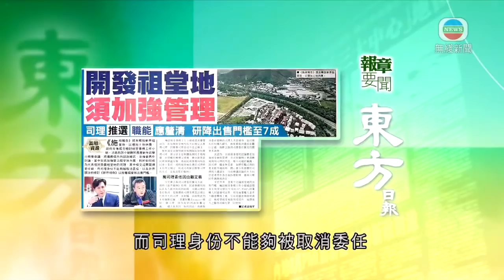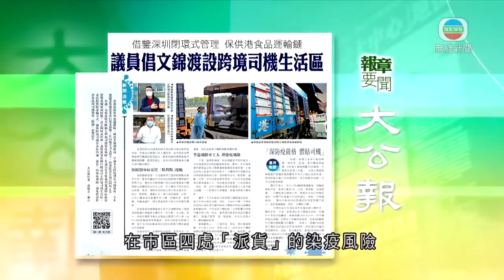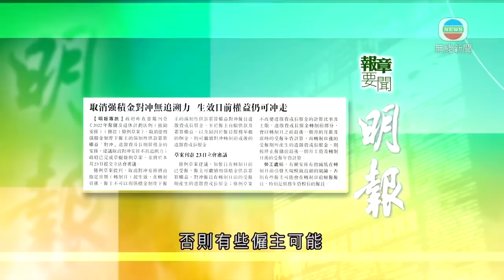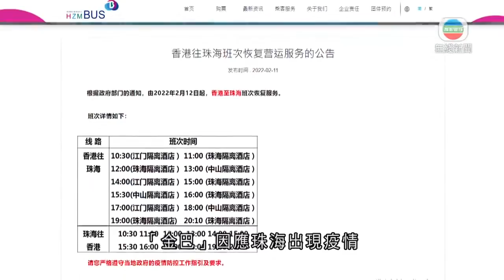無綫香港新聞TVB News 黃大仙彩虹邨謀殺案一人死亡 警方檢走利刀拘捕報案男子｜聶德權指屯門、粉嶺及沙田下周增設接種點 每處每日可接種一千針 -20220212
00:00 長沙灣發生縱火案 四輛車被燒毀
00:32 黃大仙彩虹邨謀殺案一人死亡 警方檢走利刀拘捕報案男子
01:09 2月12日 報章要聞(一)
02:31 2月12日 報章要聞(二)
03:46 [現場]許樹昌：封城抗疫是最後手段 對香港有挑戰性
05:04 [現場]羅致光：盼吸納人手在安老院舍提供注射服務
07:04 羅致光稱現時安老院舍疫情非常嚴峻 將增加員工檢測量及院友接種量
08:12 許樹昌稱多數專家料下月將達第五波疫情高峰
08:52 聶德權指屯門、粉嶺及沙田下周增設接種點 每處每日可接種一千針
09:50 港珠澳大橋「金巴」今起恢復香港往珠海服務